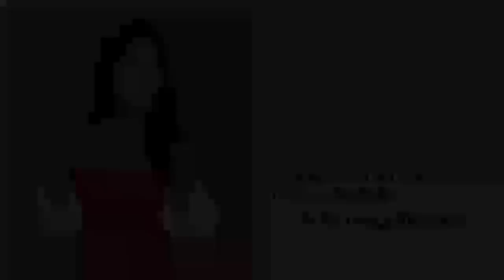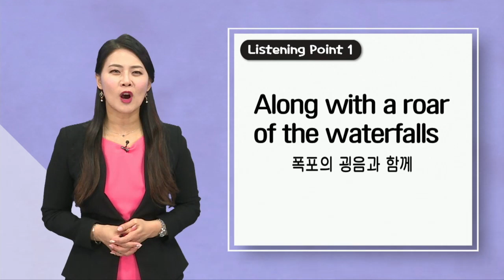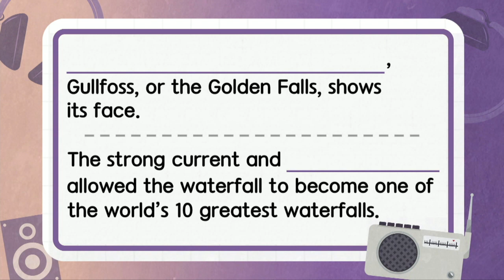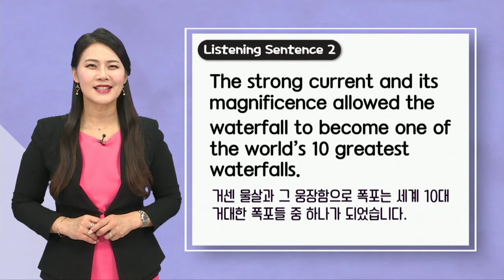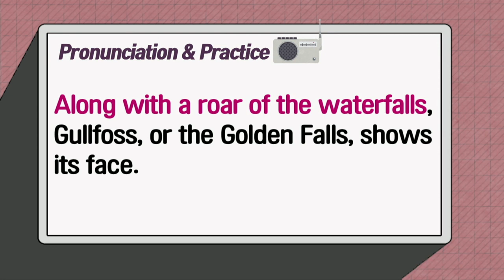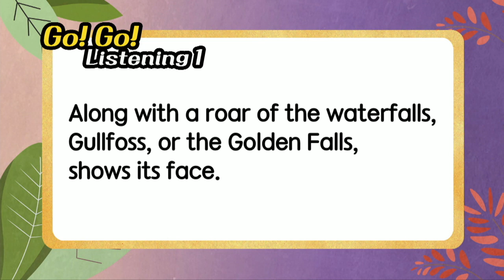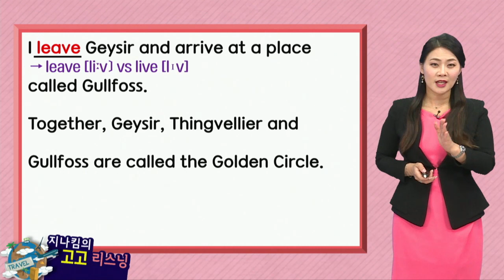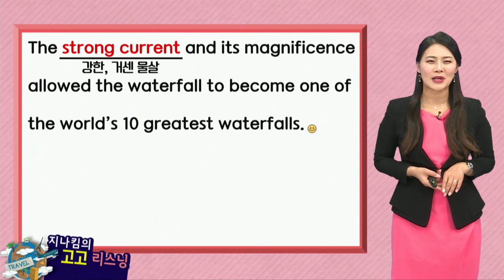매일 10분 영어- 지나킴의 고고 리스닝 Listening 585. Along with a roar of the waterfalls & its magnificence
Listening 585. Along with a roar of the waterfalls & its magnificence